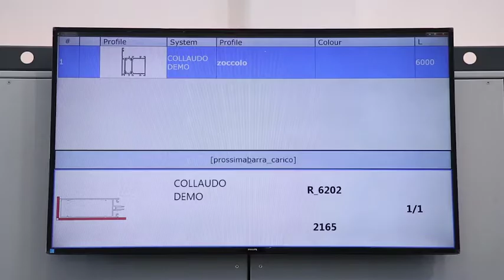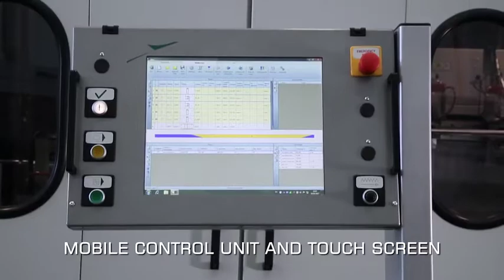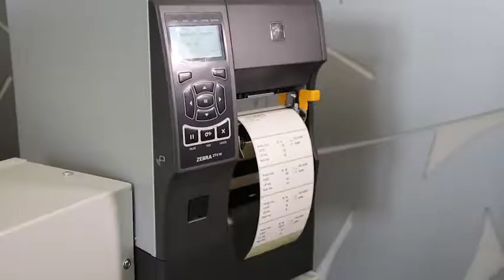LMT 65 Working and Cutting Line